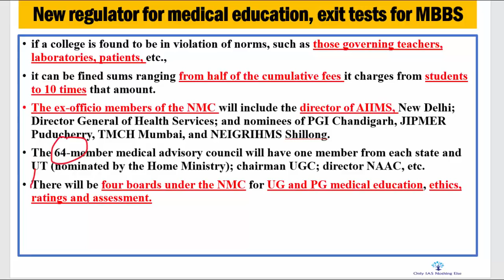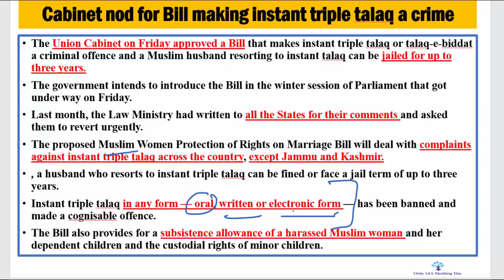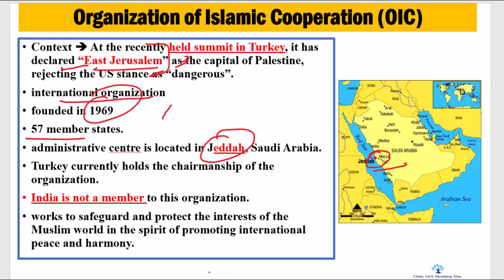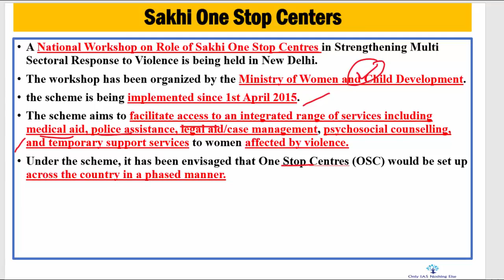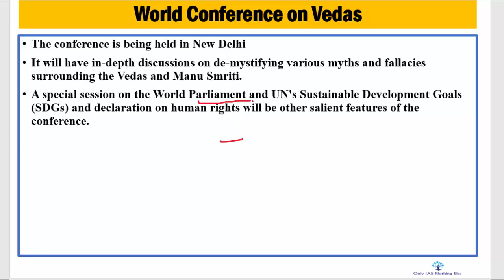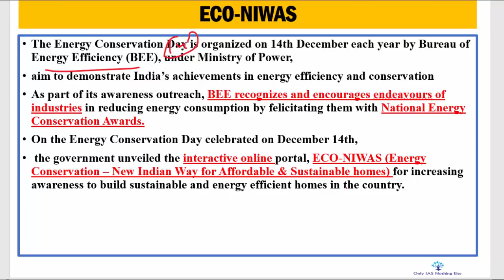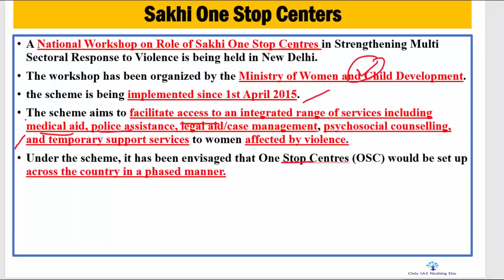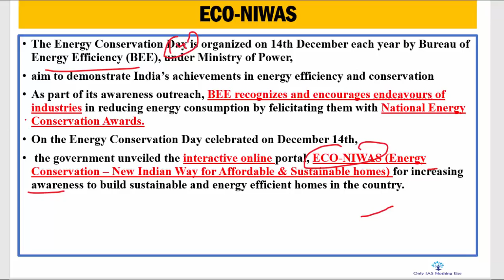16 December, 2017,Prelim Booster, National medical commission, Atal tinker labs, OIC, BEE